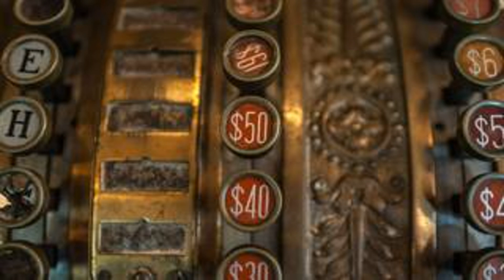Nereden oluştu dolar simgesi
Rağmen, aynı anda her yerde dolar kökenli amerikan para işareti sırrına kefen. Farklı sürümleri için, o ile bağlı paralar, direk veya ihmal tüccarlar.